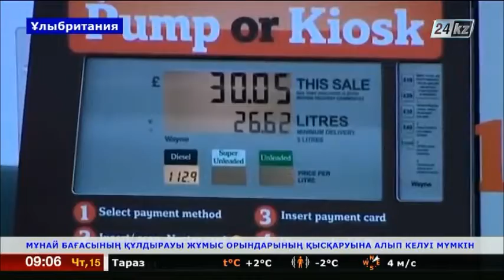Мұнай бағасының құлдырауы жұмыс орындарының қысқаруына алып келуі мүмкін